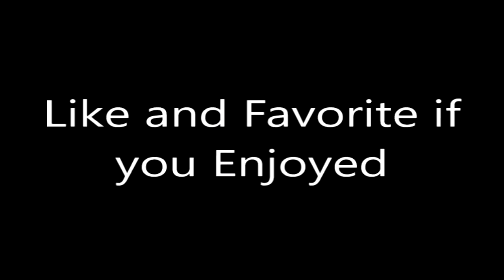Terraria - Ep. 4: Snowballs? Snow problem.